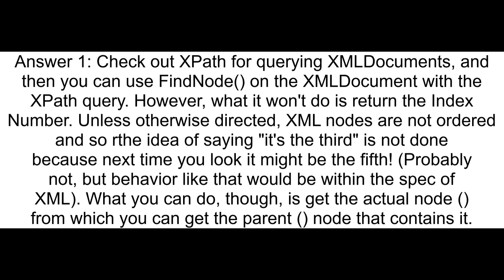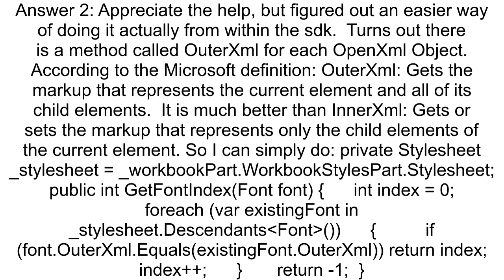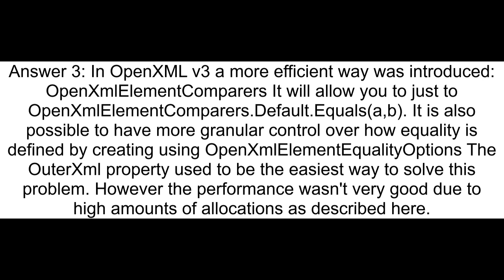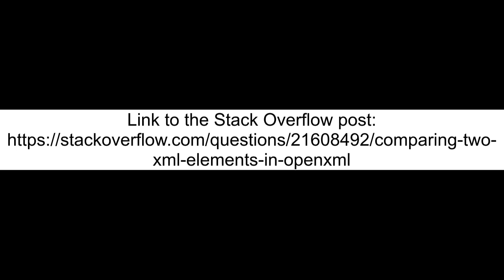Comparing Two XML Elements In OpenXML